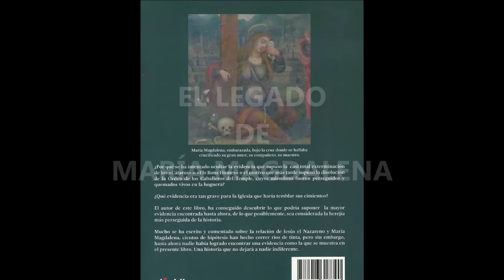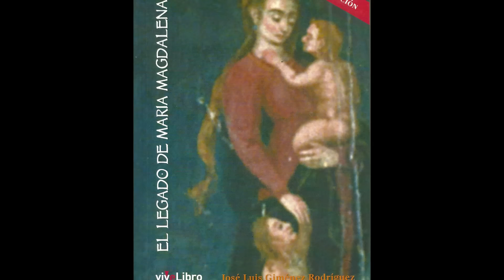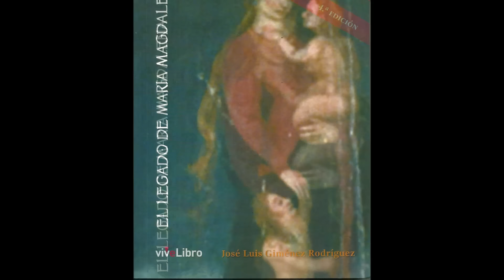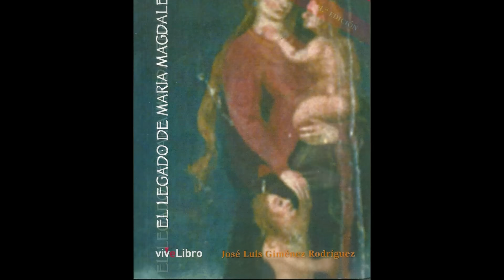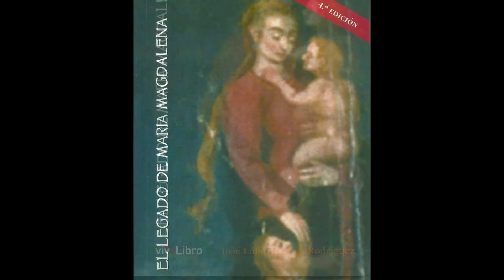El Legado de María Magdalena. Prólogo-introducción-capítulo1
Audiolibro El Legado de María Magdalena. Prólogo-introducción-capítulo1.